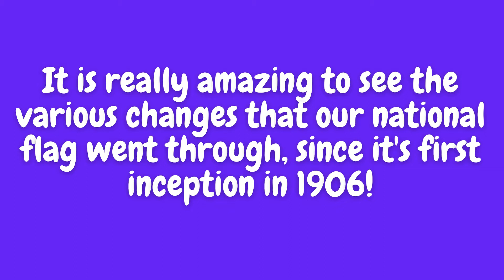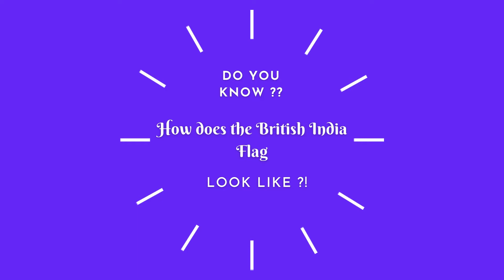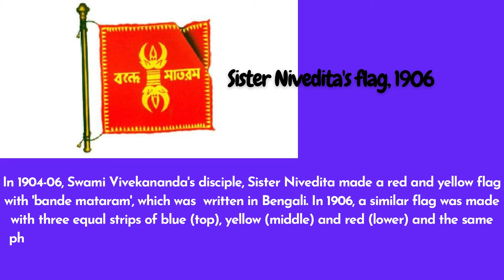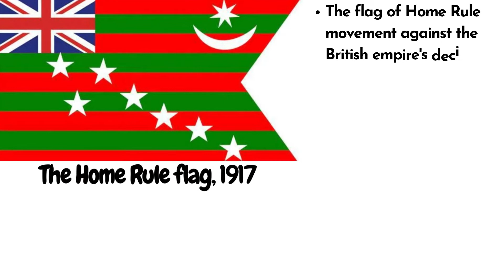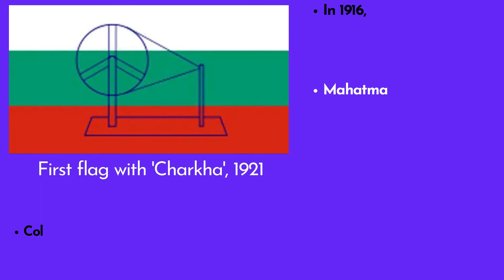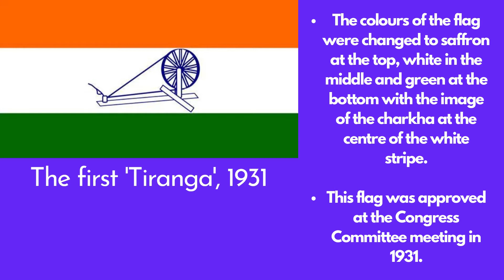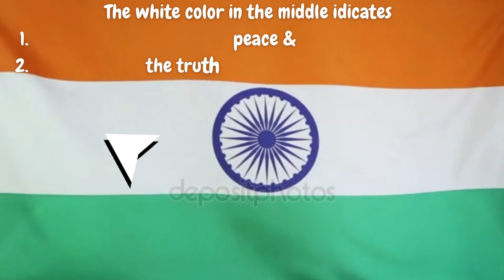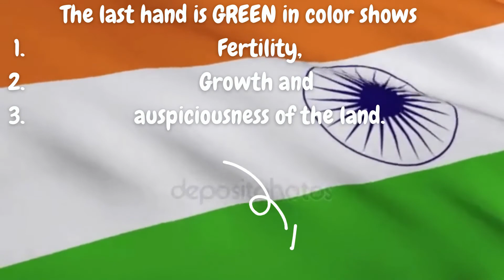The Indian National Flag - A History - Music Version Without Voice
The Evolution of Indian National Flag.
The Symbolism of Colors of Indian National Flag..
The Indian National Flag - A History